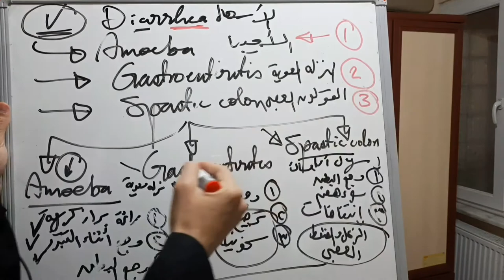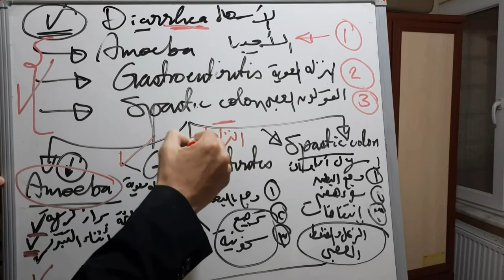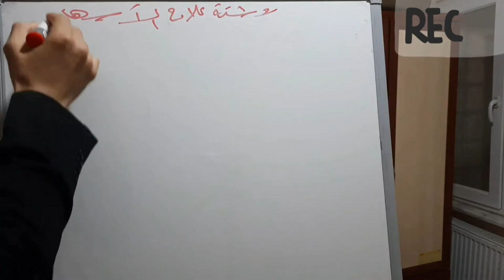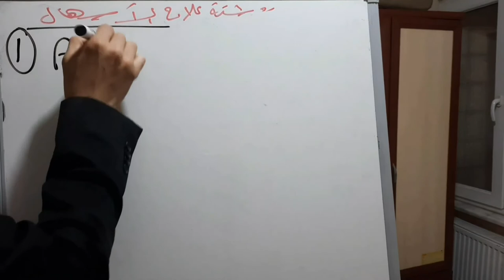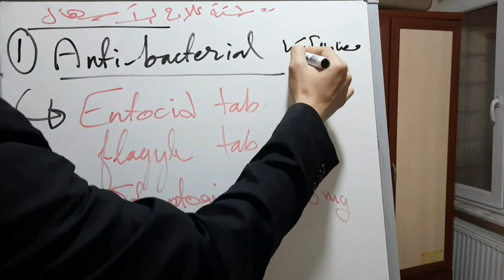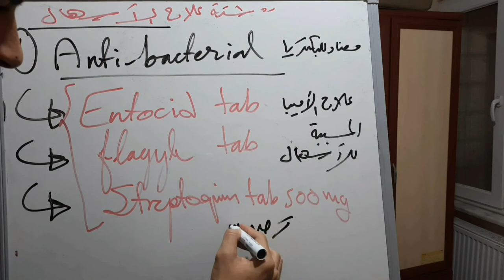العلاج الطبي للإسهال في سبع دقائق فقط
ستتمكن بعد هذا الفيديو على تشخيص حالات الاسهال وكيفية التعامل معها داخل العيادات
رابط الحلقة